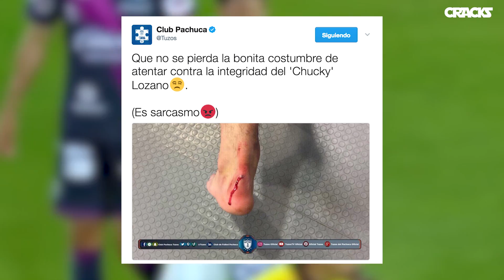¿El GOL del AÑO en México? | OCHOA frenó al BARCA... por unos minutos | CHIVAS pierde a PIZARRO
Lo mejor de la Jornada 12 del Clausura 2017. El 'Cubo' Torres marcó un triplete y es líder de goleo en la MLS. Ex jugador de la Selección Mexicana sorprende alejado del fútbol.